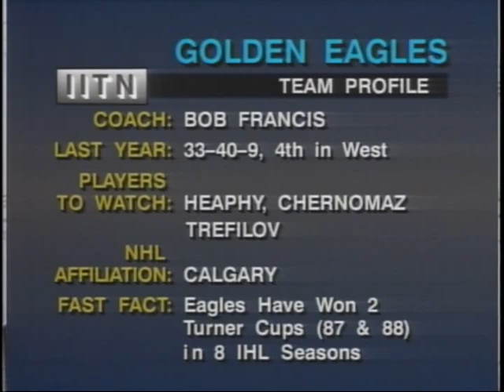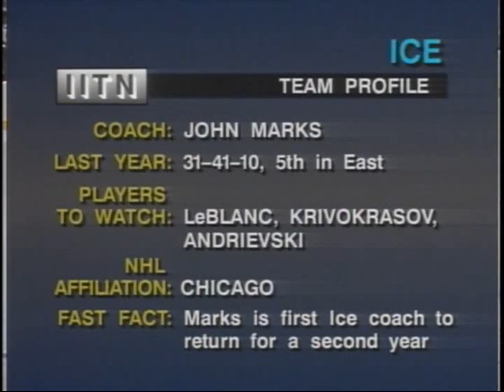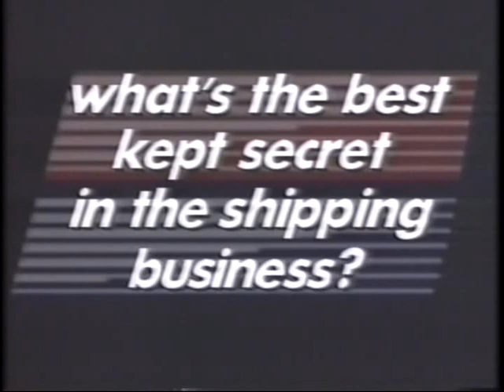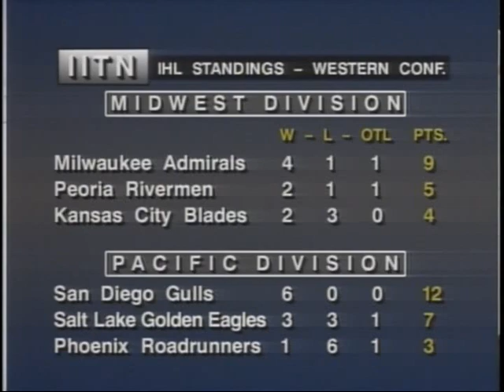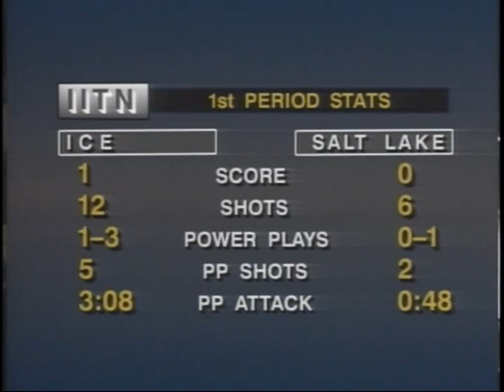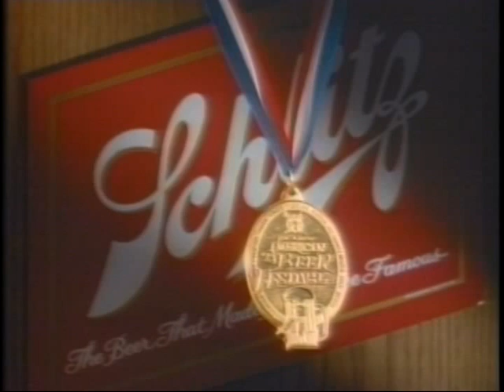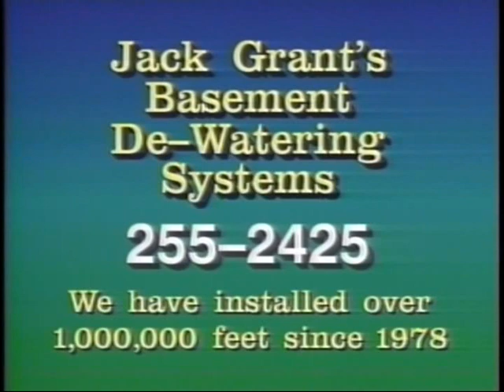Salt Lake Golden Eagles at Indianapolis Ice 10-23-92 First Half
Salt Lake Golden Eagles at Indianapolis Ice International Hockey League televised broadcast.  Jim Barbar and Mike Barack calling the game. Early part of 1992-93 season.